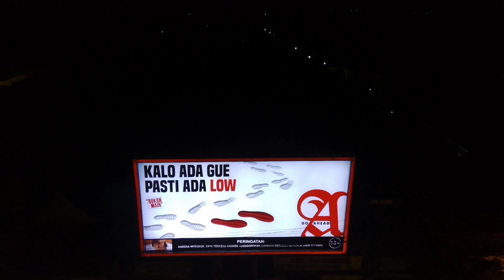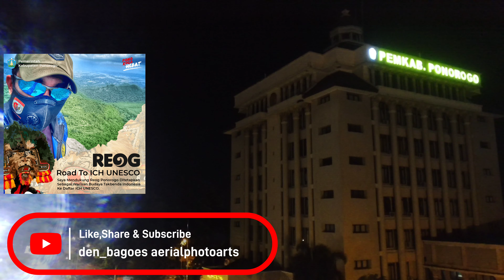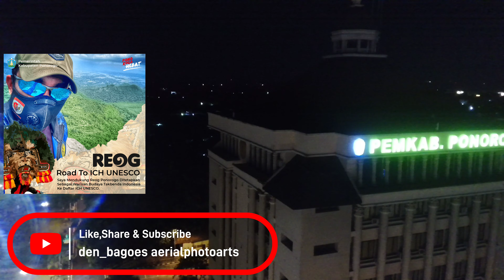Part Two : Apa jadi nya bila ke 4 Hero ini bergabung menjadi 1 😱🤔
Salam sehat,salam bermanfaat & salam satu langit...oke ges kali ini part two kita masih di tempat wisata berbasis air tepat nya di sebuah desa Pager,Kec Bungkal.Kab Ponorogo,tepatnya sebelah sisi selatan Kota Reog,dengan jarak tempuh kurang lebih 30menit an...

Tempat wisata satu ini cocok sekali buat  liburan keluarga di akhir pekan ges,terdapat banyak fasilitas dan pastinya lokasi mudah di akses melalui maps..

Sendang bulus yang artinya tempat habitatnya kura2 ges,dulu konon ceritanya memang tempat ini awalnya sebuah Kedung yang terisi banyak sekali hewan kura2,dan uniknya kura-kura disini alami keberadaan nya ges..